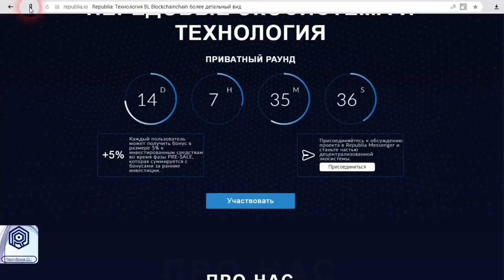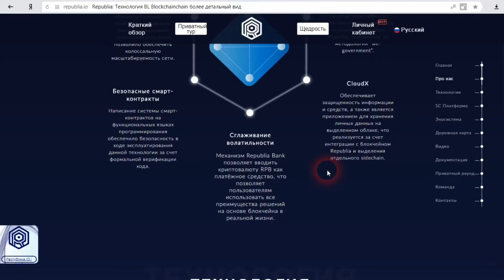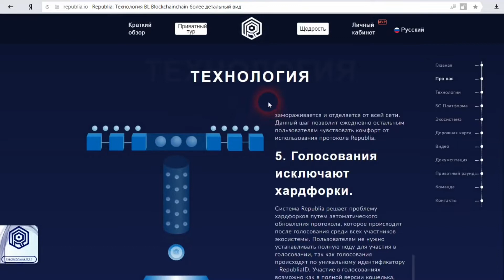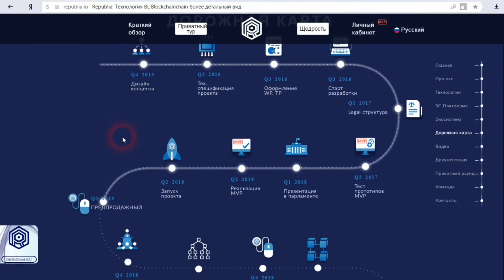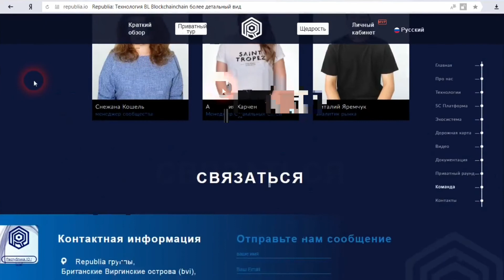REPUBLIA ICO | Обзор проекта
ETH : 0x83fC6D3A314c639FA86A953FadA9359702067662